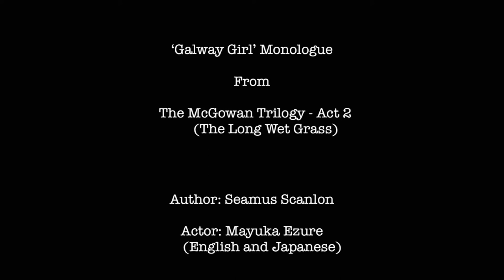‘Galway Girl’ Monologue from ‘The McGowan Trilogy’ (English & Japanese) マクガワン. トリロジー “ゴールウェイガール”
‘Galway Girl’ Monologue from The McGowan Trilogy - Act 2 (The Long Wet Grass)

Author: Seamus Scanlon
Actor: Mayuka Ezure (English and Japanese)

Chapters:
0:00  - English Reading
1:41 - Japanese Reading